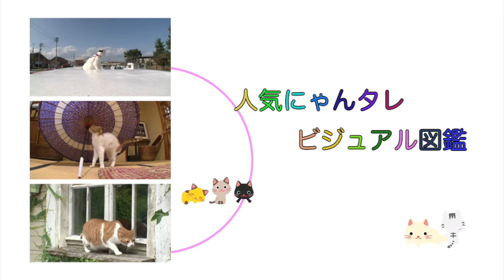MXTV ヒーリングタイム にゃんタレMovie 牙狼編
猫シリーズ 次回作候補

デビューは子猫の時に出演した「牙狼 （GARO）魔界ノ花」は
他の黒猫の候補もいたが、ガラスの濡れ羽の様な美しい毛艶に
大抜擢されました

学研「人気にゃんタレビジュアル図鑑」より